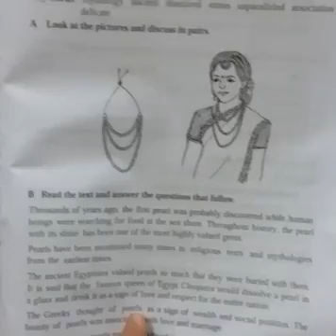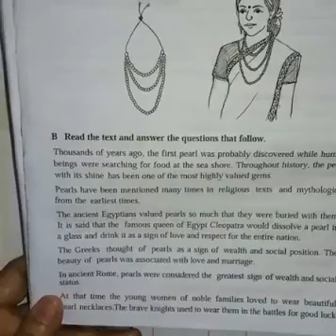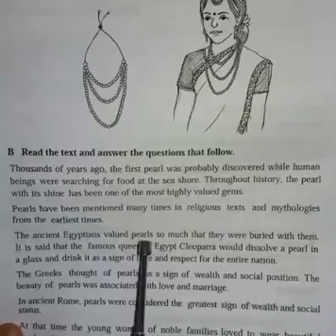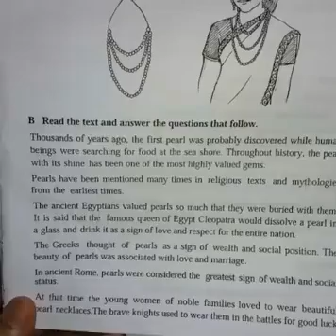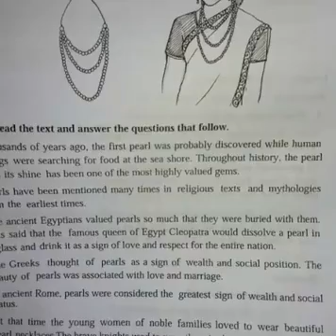SubjectEnglish, Class 8 | Lecture 01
Video Credit:
Nurun Naher Chowdhury, Asst. Teacher of Ahmed Bawany Academy School & College